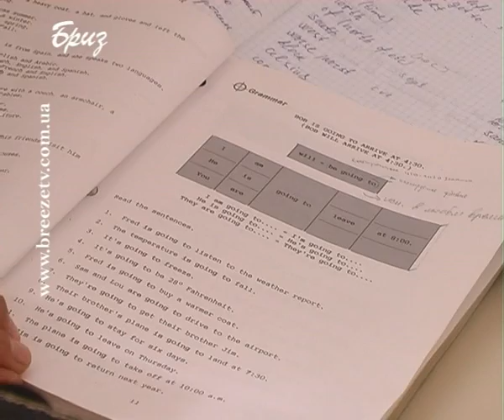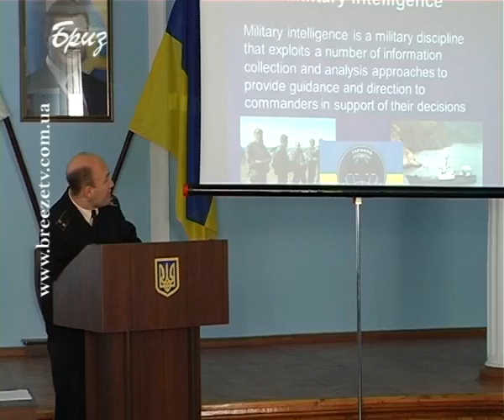АВМС. МОВНІ КУРСИ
Тяжко у навчанні, легко у бою. На щастя, мова йде не про справжні воєнні дії, а лише тільки про мовні курси для офіцерів ЗС України. Однак, знання англійської мови, як міжнародної мови спілкування, настільки ж важливе для українських військовослужбовців, як і знання військових премудростей. Міжнародні навчання, зустрічі з представниками іноземних військових делегацій, міжнародні саміти - для спілкування, обміну досвідом потрібна англійська мова